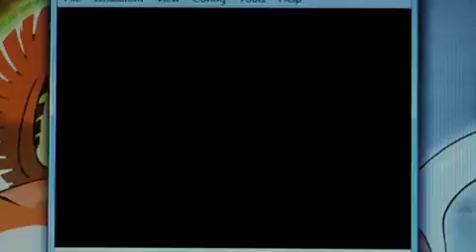Pokemon Soul Silver Part 64- The Battle Against Lugia